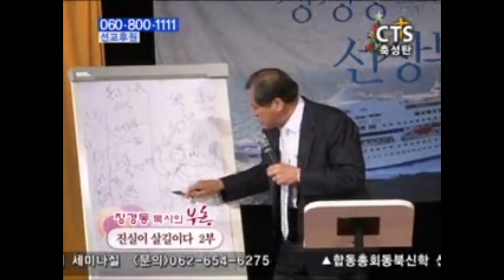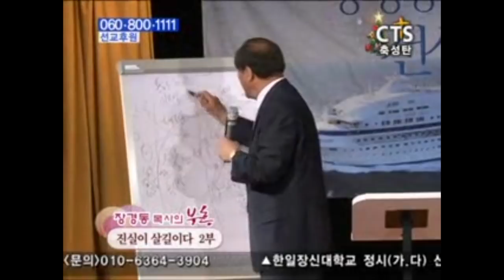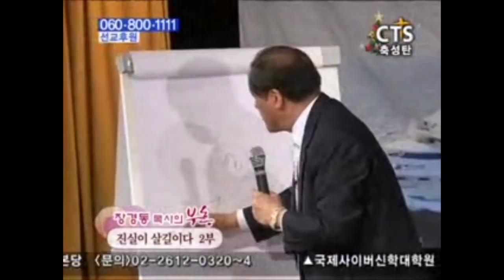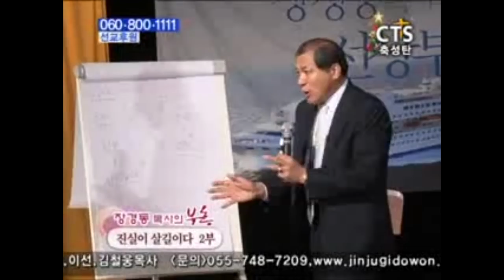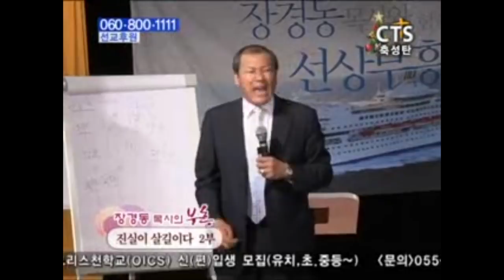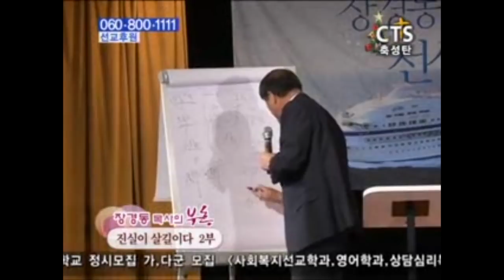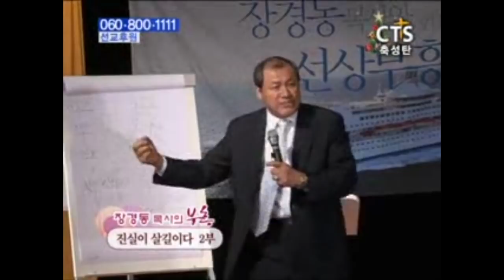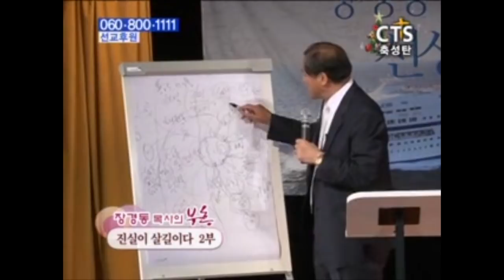장경동목사 부흥시리즈 | 진실이 살길이다 2부 [JOY]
설교 제목 : 진실이 살길이다 2부